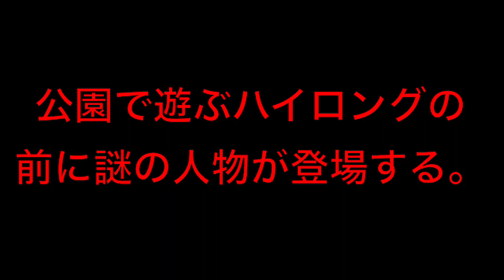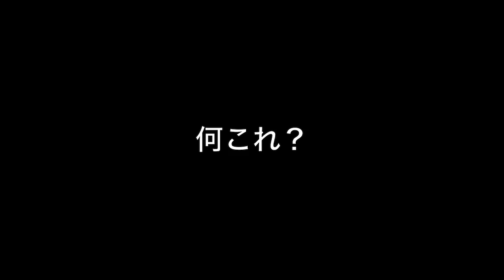世界のれいちゃんWORLD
ハイロング初コラボ動画‼︎

コラボする相手はあの「世界のれいちゃん」

衝撃の問題作。是非ともご覧あれ‼︎